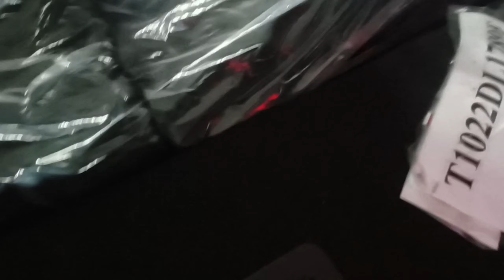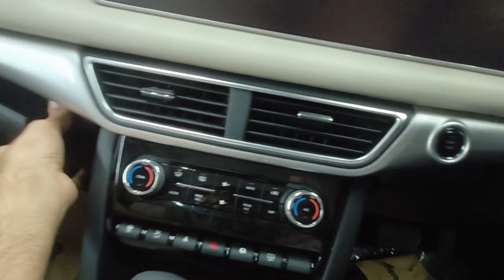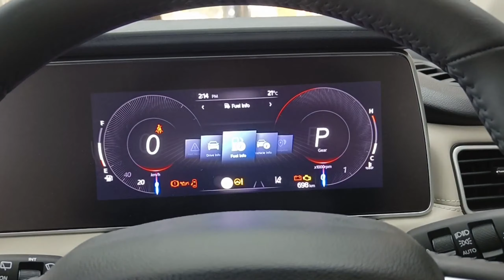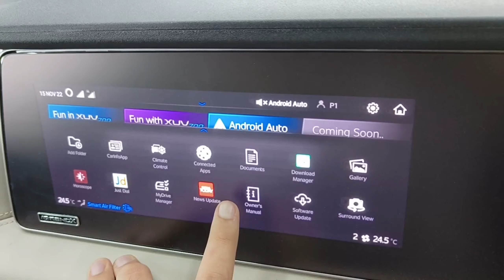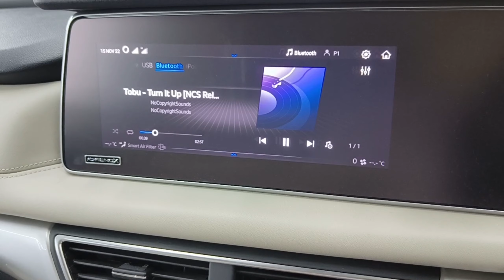PPF Paint Protection in Noida Delhi NCR on Mahindra XUV 700 Ax7L (overview and PPF)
IRVM mobile holder
Dashboard Bholenath Statue
My phone for video
car vaccum cleaner
RecommendedCar tissue box
recommended tissue box

*CUSTOMER OWNERSHIP REVIEWS*

NOW OPEN FOR ALL

*ONLY NOIDA CITY*

2021 Mahindra XUV700 review - Petrol & diesel autos/manuals driven! | First Drive] Autocar India

Mahindra XUV700 Diesel - Is It Better Than The Tata Safari? | Faisal Khan

Mahindra XUV 700 - XUV 700 AX7L

LUXURY Automatic- 🔥 FIRING HOT 🔥 - detailed review with price !!

Mahindra XUV700 - PPF - Ceramic Coating on your car?

This is the Best way to protect your new car's paint | Garware self healing PPF on XUV700